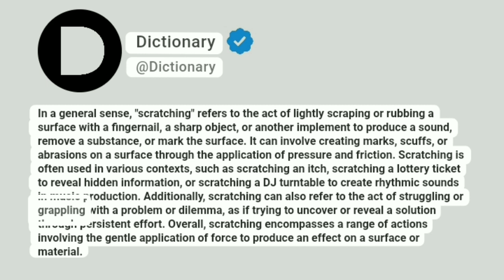Scratching Meaning In English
In a general sense, "scratching" refers to the act of lightly scraping or rubbing a surface with a fingernail, a sharp object, or another implement to produce a sound, remove a substance, or mark the surface. It can involve creating marks, scuffs, or abrasions on a surface through the application of pressure and friction. Scratching is often used in various contexts, such as scratching an itch, scratching a lottery ticket to reveal hidden information, or scratching a DJ turntable to create rhythmic sounds in music production. Additionally, scratching can also refer to the act of struggling or grappling with a problem or dilemma, as if trying to uncover or reveal a solution through persistent effort. Overall, scratching encompasses a range of actions involving the gentle application of force to produce an effect on a surface or material.